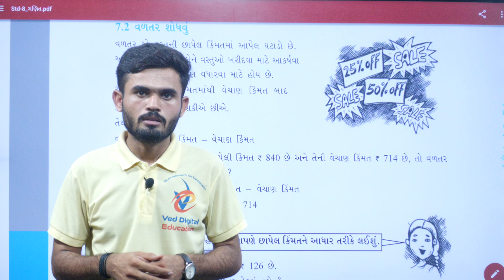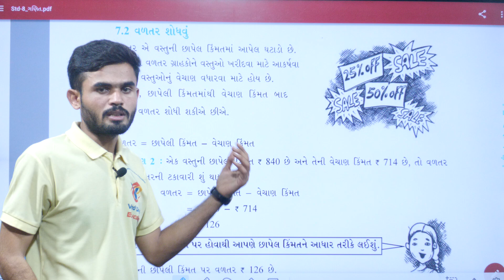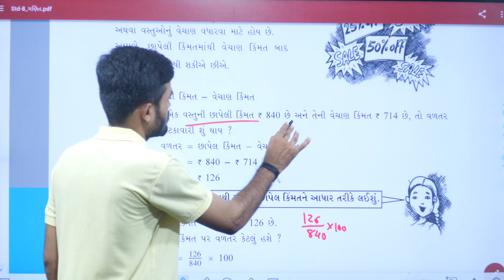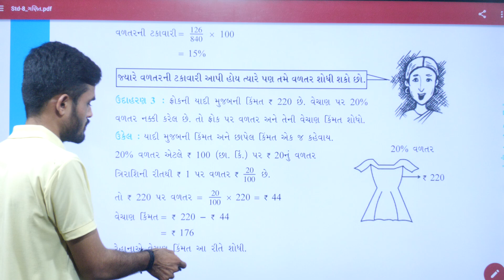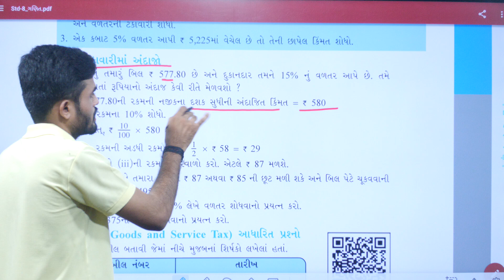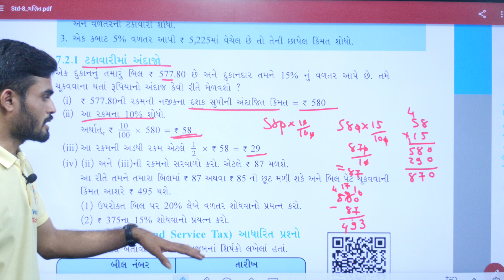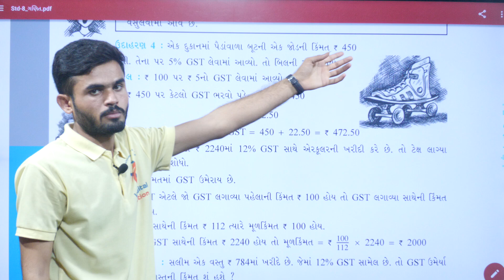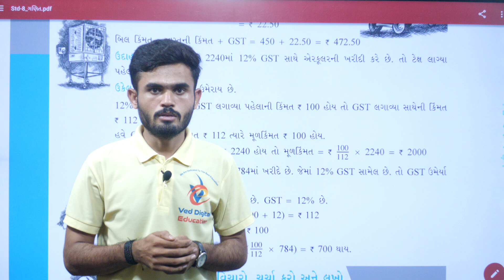Std 8 maths ch 7 swadhyay 7.2, dhoran 8 ganit ch 7 swadhyay 7.2, std 8 maths chapter 7 swadhyay 7.2,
dhoran 8 ganit ch 7 swadhyay 7.2,
std 8 maths chapter 7 swadhyay 7.2,

EDUCATION
Hi

👉 ધોરણ - 3
is.gd/P7r9p6

➡️ ધોરણ - 4
is.gd/4sfPIy

➡️ ધોરણ - 5
is.gd/qHdV3H

➡️ ધોરણ - 6
is.gd/ugiA4G

➡️ ધોરણ - 7
is.gd/iNaaiA

➡️ ધોરણ - 8
is.gd/pGTGIx

👉 ધોરણ - 9
is.gd/z5gi8w

👉 ધોરણ - 11
is.gd/ppLz1u

👉 ધોરણ - 12
is.gd/WluqI5

અથવા